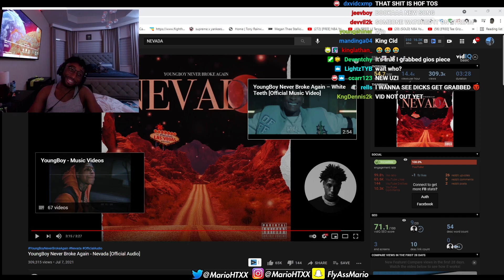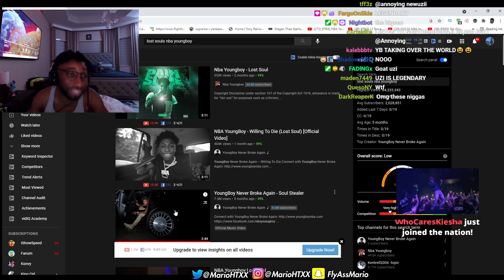AnnoyingTV Finally ADMITS That "Yb is better" After Reacting to Nevada, Says He's 4KT 💚